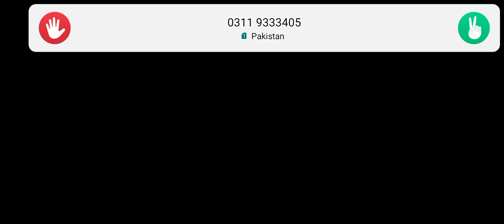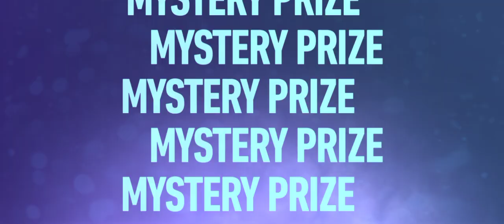BUGATTI CHIRON NEW UPDATES+BMW M3 GTR 🏎️🎟️ FOR SPEED LOVERS 🎫🎟️🎟️🏎️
These new vehicle inscriptions are the main thing you want to go with your new vehicle pictures!

Another vehicle probably won't completely change you, however it changes your demeanor.

Totally infatuated with our new wheels.

There's no need to focus on the vehicle you drive, it's about the way you drive it.

Amazing and wonderful: my new (your vehicle's name).

Try not to check me out! Check my new brave!

Feel the vehicle, drive it, and afterward show it.

My vehicle is my pride and I won't lose it.

I've been dreaming about this second for eternity!

There's a ton of stress… yet when you get in the vehicle, all that departs for good.

My experience growing up dream will work out as expected today, I'm at long last purchasing another vehicle for my loved ones.

I just got another vehicle. I simply have to assemble it. They're simpler to take piece by piece.

Purchase the vehicle you need, drive the street you need.

The voices in my mind advised me to purchase this new vehicle!

All that in this world is constantly redesigning… We should overhaul our vehicle.

The smell of another vehicle is marvelous.

Cost is what you pay, esteem is what you get.

Moving to progress mode.

My fragrance? Goodness, I've quite recently been sitting in my new vehicle!

So enamored with my new vehicle.

It's as magnificent to drive as it looks!

New year. New vehicle. New me.

Nobody is purchasing another vehicle for you - you should do it without anyone else's help.

My most memorable youth dream worked out at last, I have my own fresh out of the box new vehicle.

I'm infatuated with this new woman called My New Vehicle.

In my new vehicle any place I go, I will go with my entire being.

This vehicle isn't my fantasy. It is my existence.

A few things new are great as well, particularly the new vehicle smell.

I see it, I like it, I need it, I got it. Prepared to begin another experience with my new vehicle.

Check this excellence out.

Bliss is the smell of another vehicle.

Purchasing another vehicle was the pivotal turning point of my life.

I don't appeal to God for things; I work for my desired thing.

Try not to dream it. Drive it.

Nothing worth having comes simple.

Accomplish difficult work peacefully and let your new vehicle make some commotion.